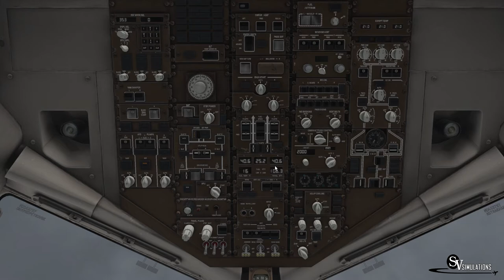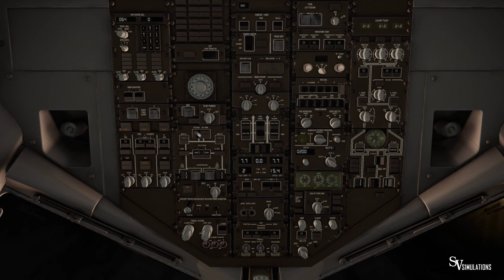X-Plane 11 | B767 | Los Angles - Lima | LAN2477 | IVAO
Español/ Bienvenidos! En este video les traigo un vuelo con el material Boeing 767-300 operado por LAN Airlines en un vuelo desde Los Angles, California KLAX hasta Lima SPJC.
English/ Welcome! In this video I bring you a Boeing 767-300 from LAN Airlines in a flight between Los Angeles, California and Lima SPJC.

Addons:
X-Plane 11.11
X-Ivap
Ixeg 737-300
JarDesing A320
FF 767